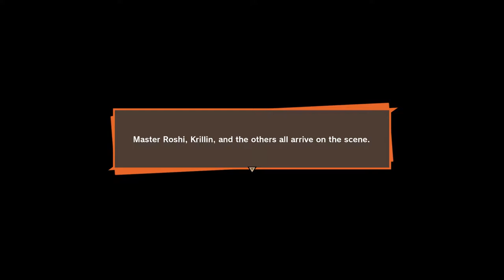Part 2 // WALKTHROUGH // PoppsPlays Dragon Ball Z Kakarot